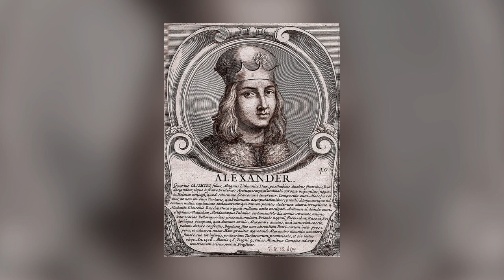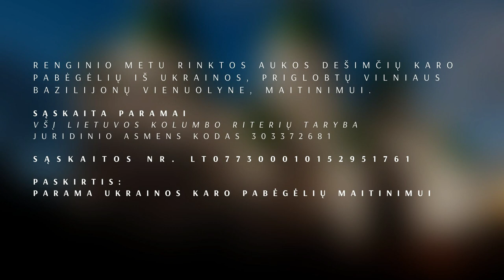Paskaita „Ukrainos Dovydo ir Rusijos Galijoto kova: kada laukti atomazgos?“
2022 m. gegužės 12 d. Vilniaus Graikų apeigų katalikų bažnyčioje vykusiame  renginyje, skirtame Ukrainos istorijai ir kultūrai, viešą paskaitą „Ukrainos Dovydo ir Rusijos Galijoto kova: kada laukti atomazgos?“ skaitė  istorikas dr. Darius  Baronas.
Renginio metu rinktos aukos dešimčių karo pabėgėlių iš Ukrainos, priglobtų Vilniaus bazilijonų vienuolyne, maitinimui.